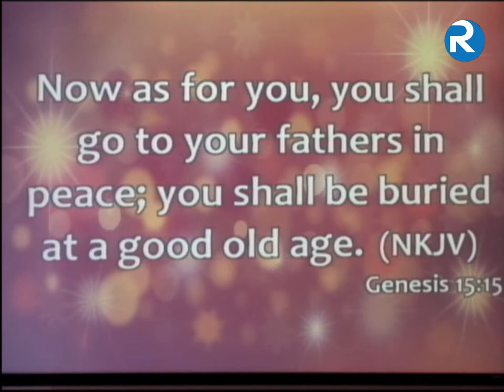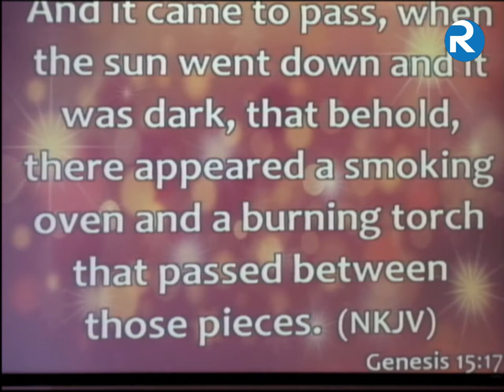The Blessing Series | Pastor Dexter Howard